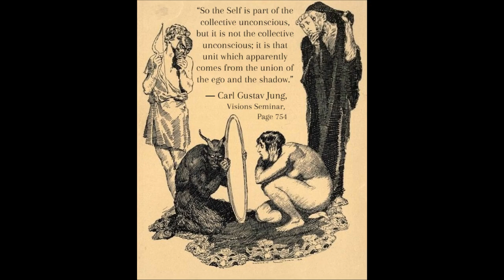Comprender la SALUD MENTAL. El primer caso de CARL G. JUNG como psiquiatra.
En la psiquiatría de principios del siglo XX predominaba una mentalidad materialista según la cual los trastornos psíquicos tenían un origen orgánico: una degeneración de las células cerebrales. La gran revolución que supuso Sigmund Freud fue que, sobre todo con él, empezó a considerarse la raíz psicológica de esos trastornos, situando su origen en vicisitudes ocurridas en la biografía de los sujetos afectados. Y mientras que Freud trataba de encontrar las causas de esos trastornos, y en esa medida se concentraba en el pasado de sus pacientes, Jung vino a resaltar, sobre todo (sin llamarlo exactamente así), el papel del proyecto de vida, que se enfocaba en lo fundamental hacia el futuro, aunque sin desdeñar el papel de los factores causales. De esta manera, venía a coincidir con Ortega, para el que “el factor más importante de la condición humana es el proyecto de vida que inspira y dirige todos nuestros actos” . Analizaremos lo que estas premisas teóricas significan a la luz, esta vez, del primer caso que Jung atendió como psiquiatra.